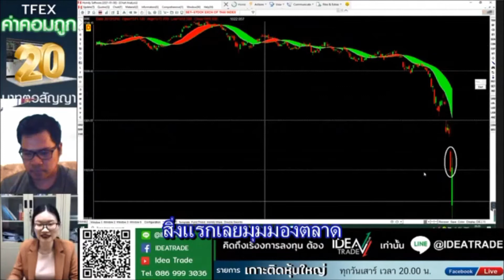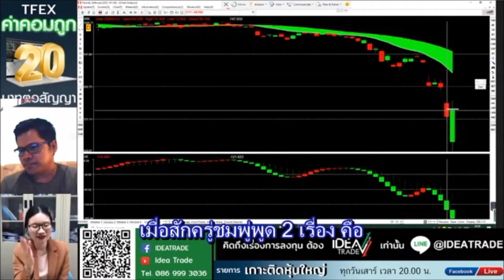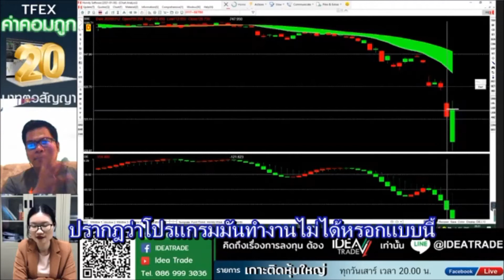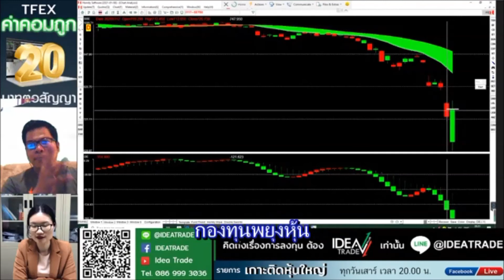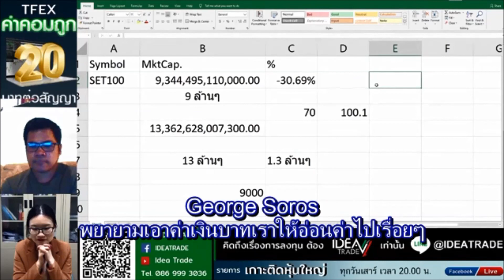เกาะติหุ้นใหญ่ 14/03/63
เกาะติหุ้นใหญ่ กับ IDEATRADE
14/03/63